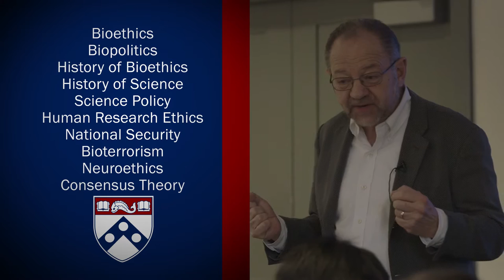Penn PIK Prof Jonathan Moreno: A True Interdisciplinarian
Addressing topics as broad-ranging as bioethics, the history of technology, and national security, Jonathan Moreno’s research resists disciplinary labels. It is this resistance that enables him to not only create transformational new knowledge and solve seemingly intractable problems, but also inspire his students to do the same. Hear this world-renown ethnographer talk about his role as a PIK Professor and the importance of “boldly going where no one has gone before” when undertaking research and scholarship.